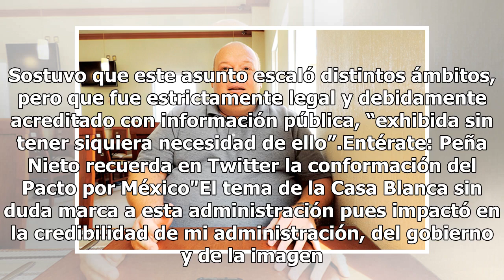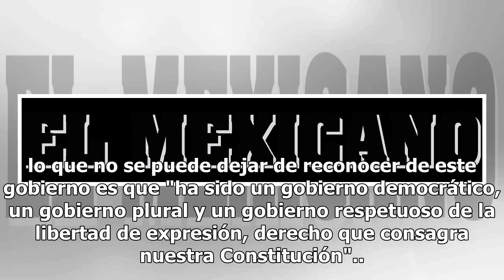Casa Blanca impactó negativamente la credibilidad de mi gobierno: admite Peña Nieto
En su último mensaje, con motivo de su Sexto Informe de Gobierno, el presidente Enrique Peña Nieto reconoció que el tema de la Casa Blanca impactó negativamente la credibilidad de su administración. Sostuvo que este asunto escaló distintos ámbitos, pero que fue estrictamente legal y debidamente acre...